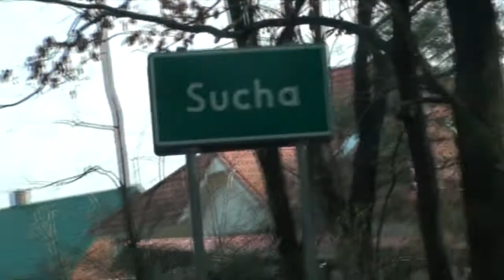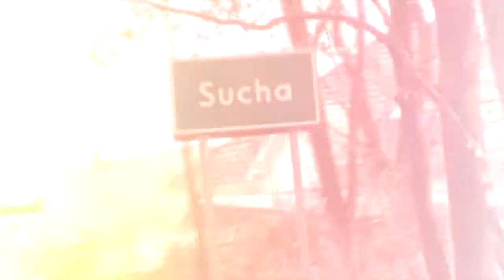ZKS Palmiarnia LKS Odra skrót